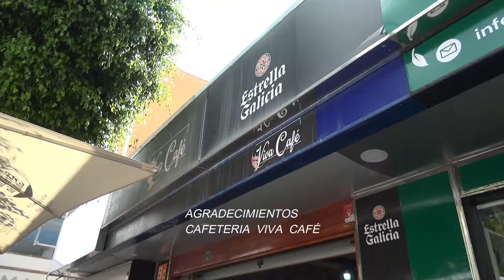Tertulia Deportiva Antonio Montoya San Gregorio Telde 11-05-2024